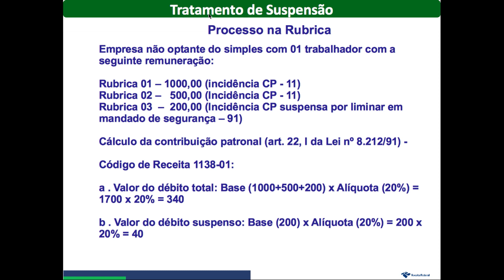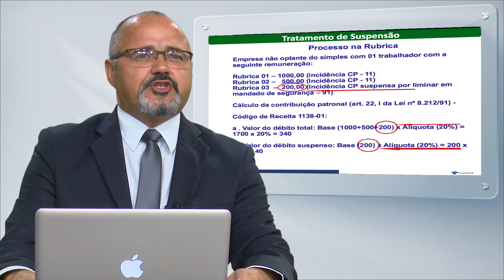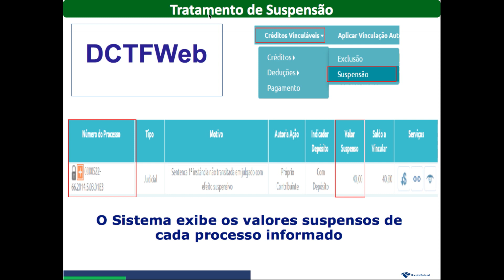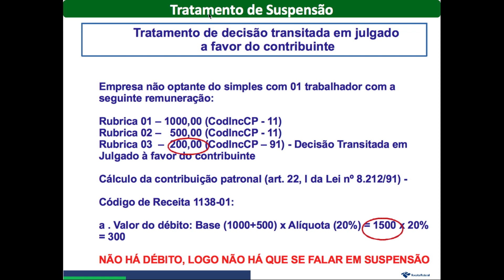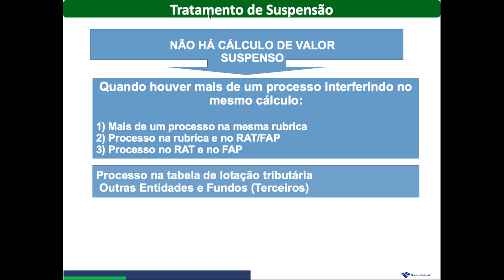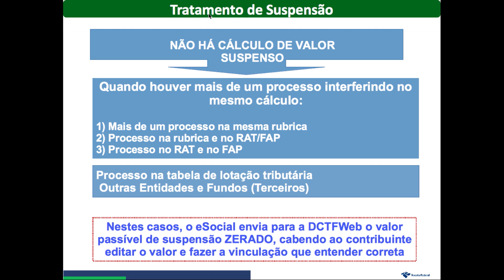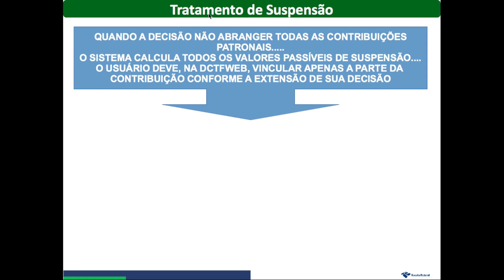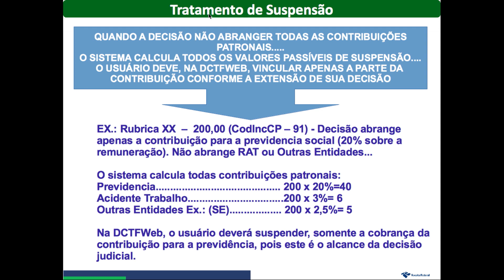5 - Tratamento de Suspensão - Processo Judicial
A Receita Federal disponibilizou uma nova série de videoaulas com o auditor-fiscal da Receita Federal  Cláudio Maia com o objetivo de apresentar aos contribuintes  as principais ocorrências e os principais erros observados pelas equipes de desenvolvimento do eSocial, da EFD-Reinf e DCTFWeb.
São 7 videoaulas, onde o auditor-fiscal apresenta de forma detalhada e didática as ocorrências registradas e a sua forma de correção para que os novos obrigados possam revisar suas informações e adotar os procedimentos corretos.